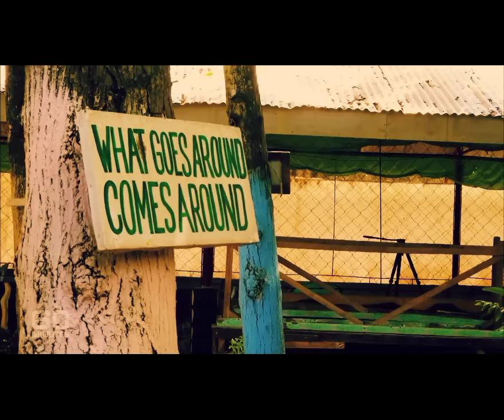Entrevista a los Autores de Daisy's Destruction (SUB. Español)